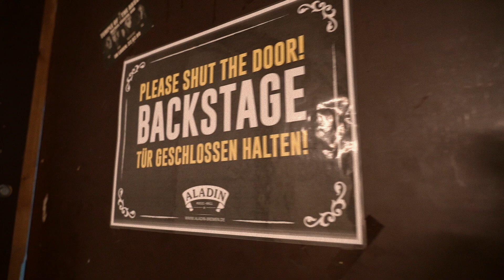Gregor Meyle & Band - Bremen 15.12.2019 (Show 18/21)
Am Sonntag 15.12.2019 waren wir zu Gast in Bremen im Aladin.
Ein kleines, aber feines Konzert am 3. Advent und ihr habt uns viel Freude bereitet. Danke an Euch und alle Beteiligten.